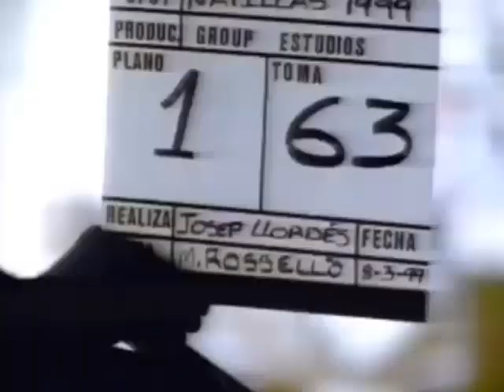Natillas Vainilla (Anuncio Danone)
Un Anuncio de Las Natillas de Danone Originales